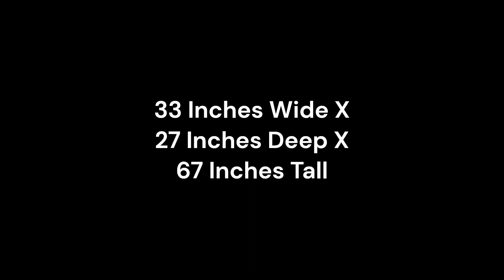Upgrading Our Camper Fridge in the Keystone Cougar 364bhl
🚐 Join us at Our Campfire Unplugged as Mike "helps" Joe with Affordable RV Repair in Frankfort, KY tackle a crucial upgrade in our Keystone Cougar 364bhl fifth-wheel - replacing our camper fridge! 🛠️

🥶 The Fridge Fiasco: Our journey with the original Dometic absorption fridge was a rocky one. Despite reaching a cool 35 degrees on the first night, adding cold food would send the temperature into the 40s. Worse yet, in warmer weather, it would hover dangerously in the upper 40s or low 50s - not safe for our food at all!

🌀 DIY Attempts: We tried everything, from internal to external fans, but the fridge's performance just didn't cut it. It was time for a change.

🌟 The Big Switch: After much research and consideration, we opted for the Magic Chef model running on 110v. Sure, it means no fridge access while driving, but that's a small price to pay for reliably cold food at our destinations.

The model we have is the Magic Chef 10.1 cu. ft. Top Freezer. This fridge was a deep as we could fit in the space. The door had to be able to open with the island about 29 inches away, so it was a tight squeeze!

👨‍👩‍👧‍👦 Family-Friendly Fridge Fun: We're excited to share our experience with this upgrade, ensuring our family trips are fueled by fresh, safe food.

🔔 Subscribe for More RV Tips: Don't forget to hit that subscribe button for more practical RV upgrades, travel tips, and family adventures with Sara, Madeline, Jack, Finn, and me, Mike, at Our Campfire Unplugged!

📌 Your Thoughts? Have you faced similar fridge frustrations? What solutions have you tried? Drop your stories and tips in the comments below!